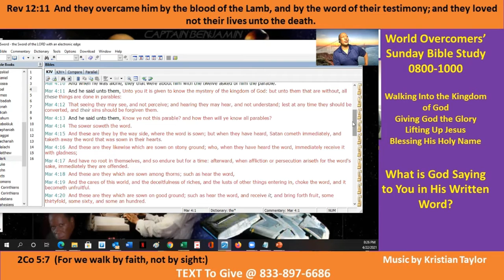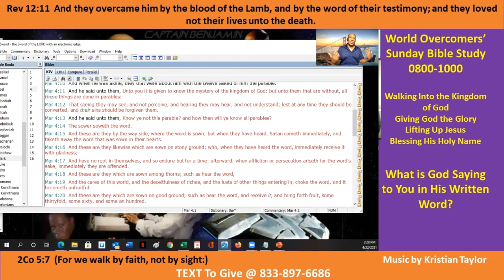What is God Saying to You in HIs Written World - A-2 - Kenny Taylor - WOCM - 22 Apr 21